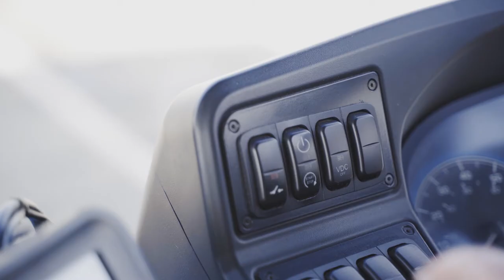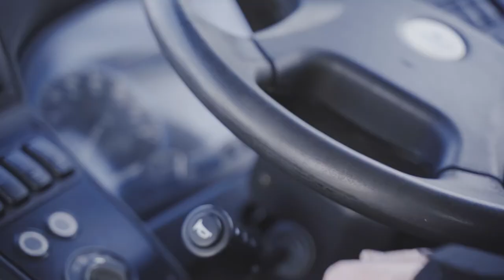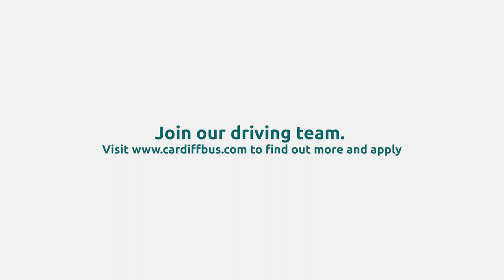JAMJAR X CARDIFF BUS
To mark International Women's Day 2020 and to link in with a recruitment drive for bus drivers, we were briefed by Cardiff Bus to create a video to celebrate it's female bus drivers.

Videos are the perfect way to create a personality for your company which enables you to connect with your audience and earn their trust.

Get in touch with us here at jamjar if you think your business could benefit from one.